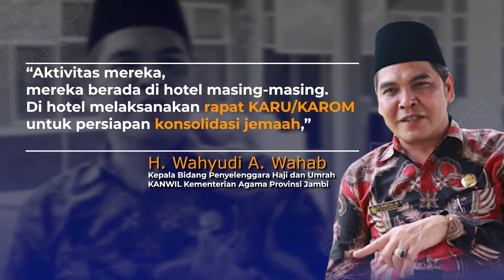PRA ARMUZNA, JCH DIIMBAU KURANGI AKTIVITAS